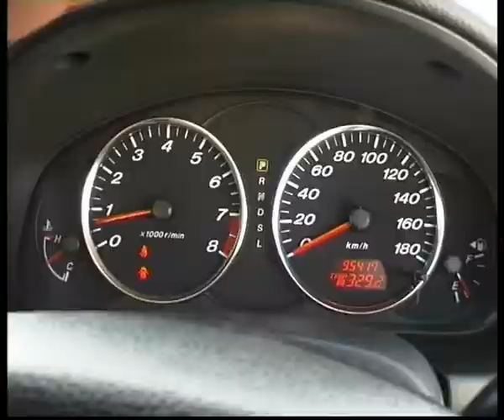Mazda 6.flv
Челейкин - Mazda 6 .